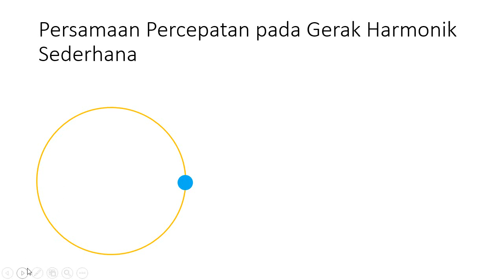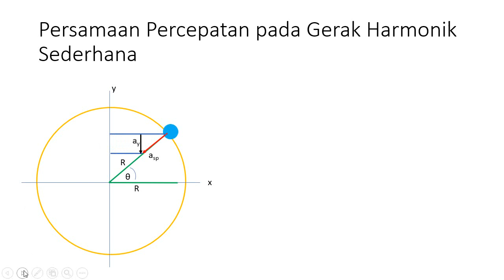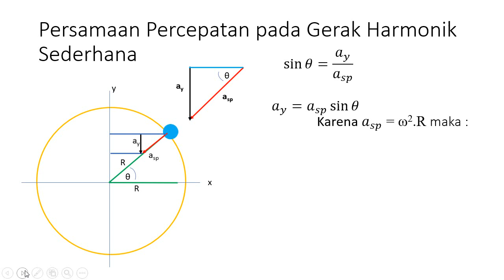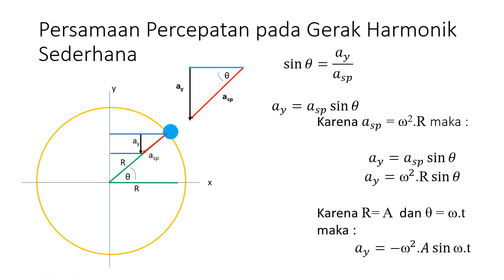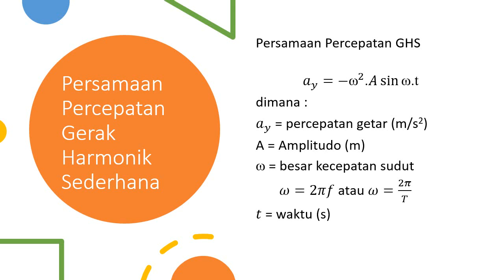Gerak Harmonik Sederhana Part 3 : Persamaan Percepatan Getar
Video sederhana ini dibuat untuk menjelaskan konsep Gerak Harmonik Sederhana, hubungannya dengan Gerak Melingkar Beraturan, dan persamaan percepatan getarnya. Gerak Harmonik Sederhana adalah salah satu pokok bahasan mata pelajaran Fisika kelas X SMA, semester genap, kurikulum 2013.

Semoga membantu.